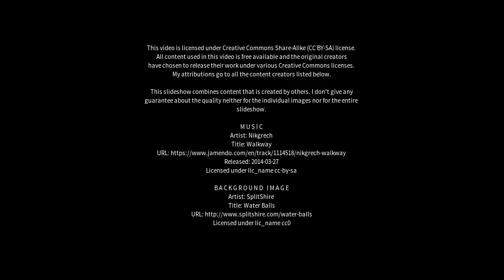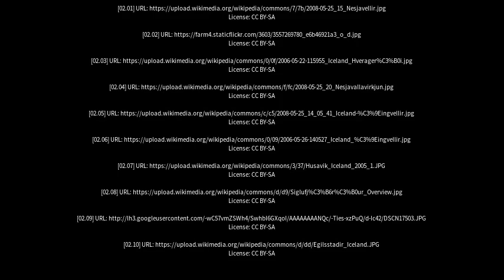Best places to visit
Best places to visit - Hveragerði (Iceland) Best places to visit - Slideshows from all over the world - City trips, nature pictures, etc.